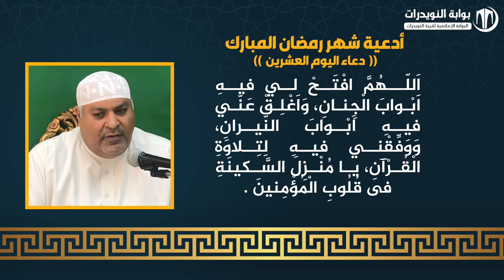أدعية ايام شهر رمضان المبارك - دعاء اليوم العشرين - بصوت القارئ حسن كاظم